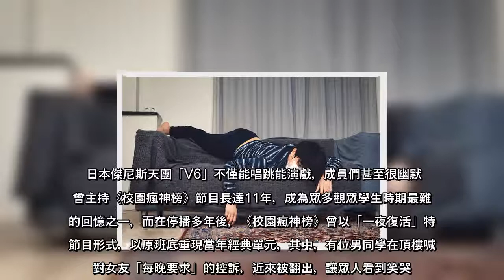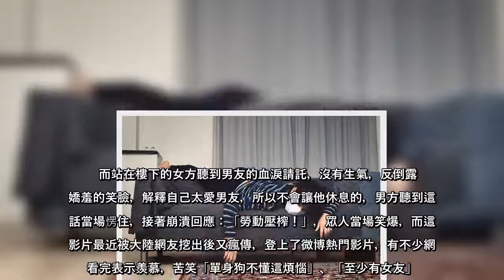日本傑尼斯天團「V6」不僅能唱跳能演戲，成員們甚至很幽默，曾主持《校園瘋神榜》節目長達11年，成為眾多觀眾學生時期最難忘的回憶之一，而在停播多年後，《校園瘋神榜》曾以「一夜復活」特別節目形式，以原班底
日本傑尼斯天團「V6」不僅能唱跳能演戲，成員們甚至很幽默，曾主持《校園瘋神榜》節目長達11年，成為眾多觀眾學生時期最難忘的回憶之一，而在停播多年後，《校園瘋神榜》曾以「一夜復活」特別節目形式，以原班底重現